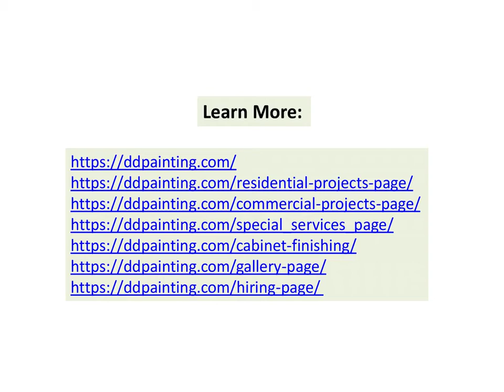Residential Painting Services Santa Barbara – Hire The Best Contractor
To renovate your house properly, you will have to ensure that you take help from the experts. If you wish to know about the right kind of design and colour for your house, you need to take suggestions and advises from the professionals. The beautiful walls and windows should be renovated properly with the help from of a painting contractor.

Your living space has huge power on your everyday mind-set, mood and attitude but people often tend to overlook this fact. It is often said that home is where the heart is and it is time that you pay some extra heed to your living space now. If you want to know about the best painting contractor, then you can deal with Residential Painting Services SantaBarbara.